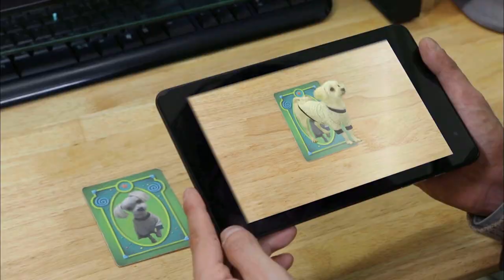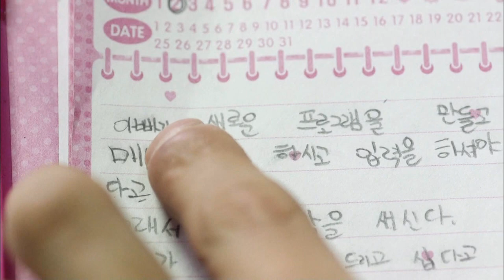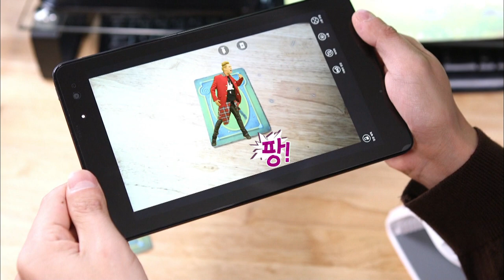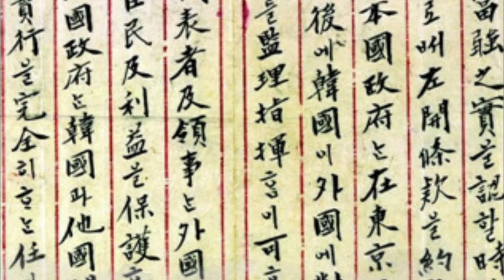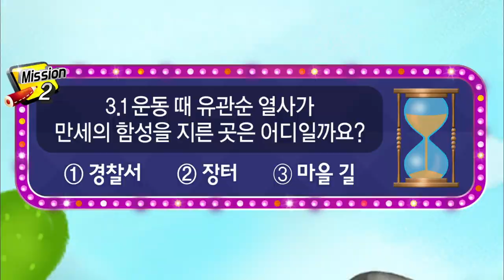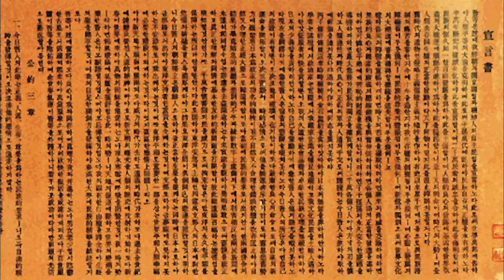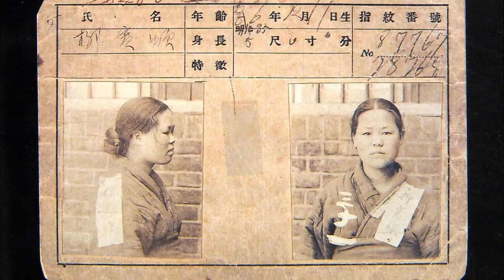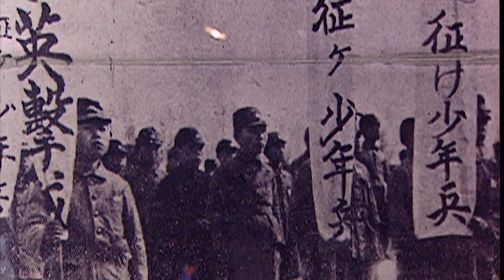2024년 EBS 초등 3학년 겨울방학생활 14강 - 가슴에 기억해야 할 독립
EBS 초등 3학년 겨울방학생활 14강 - 가슴에 기억해야 할 독립